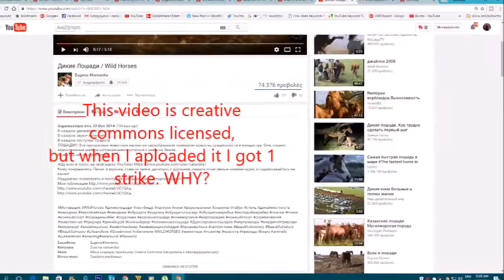Creative Commons licensed video.( 7th Floor Tango Silent Partner)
Creative_commons licensed videos.

I aplauded this video (wild horses SPIRIT OF FREEDOM) some days ago and today I got 1 strike. This video is free because it is creative commons licensed, but the author of the video says that I have stolen her video. I hope youtube will remove the strike.

danai2014

This video is purely for entertainment and recreational purposes.